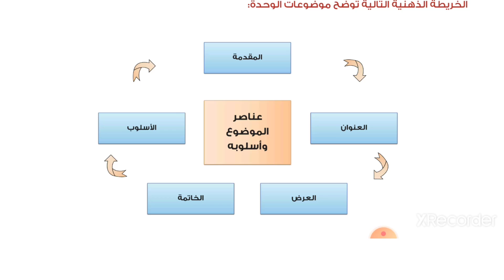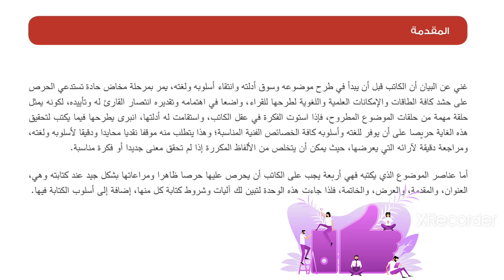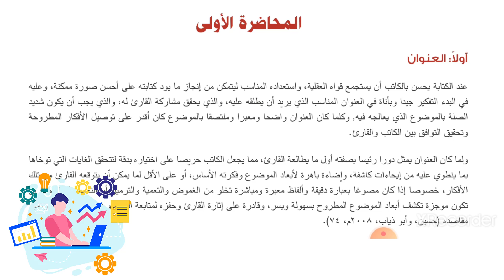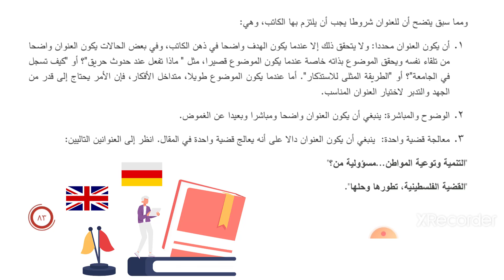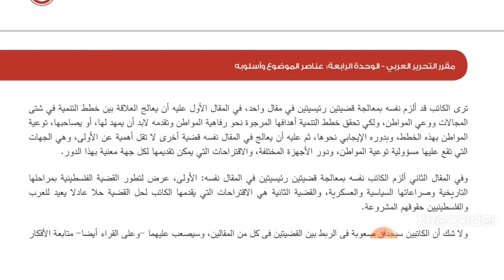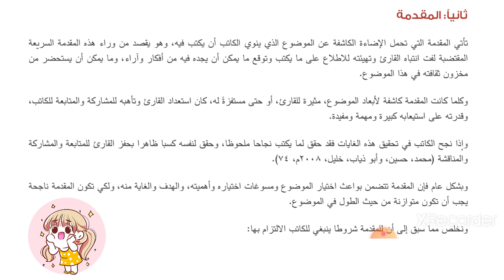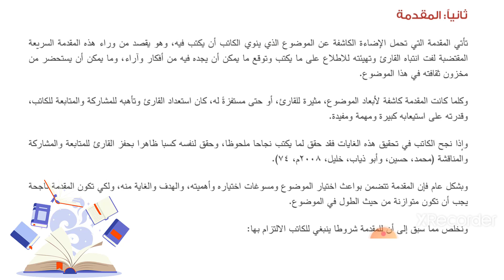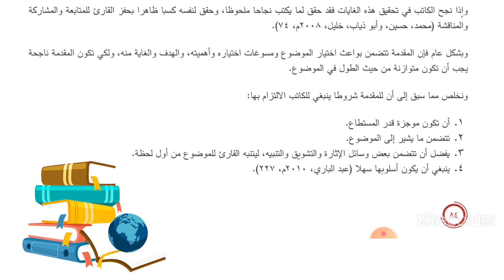التحرير العربي_ الوحدة الرابعة_ المحاضرة الأولى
أهلا بكم طلابنا وطالباتنا في الجامعة_السعودية_الالكترونية في سلسة شروحات جديدة لمادة التحرير العربي
ARAB211
بعنوان: حروف عربية
يمكنكم مشاهدة المزيد من الشروحات والملخصات وأسئلة اختبر نفسك من خلال الدورة